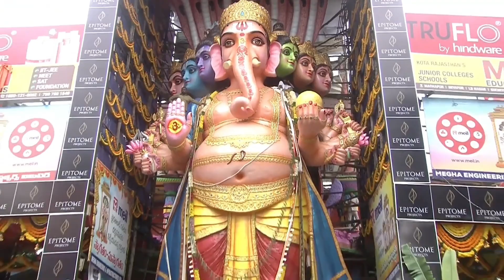ఖైరతాబాద్ గణేష్‌పూజలో పాల్గొన్న గౌరవ ముఖ్యమంత్రి రేవంత్ రెడ్డి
ఖైరతాబాద్ గణేష్‌పూజలో పాల్గొన్న గౌరవ ముఖ్యమంత్రి శ్రీ ఏ రేవంత్ రెడ్డి || Hon'ble Chief Minister Sri.A.Revanth Reddy Participate In Khairatabad Ganesh Pooja In Khairatabad, Hyderabad